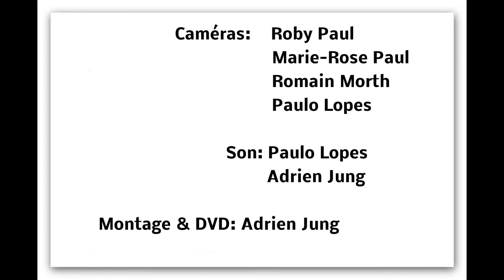Nozze di Figaro short version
Nei Stëmmen 4e édition - 2012

Cours Internationaux de perfectionnement pour chanteurs et pianistes accompagnateurs

Prestation finale: W.A. Mozart: Le Nozze di Figaro (extrait de la finale du 4e acte)

filmé à la salle Robert Krieps du Centre de Rencontre de l' Abbaye de Neumünster (L), le 18 septembre 2012